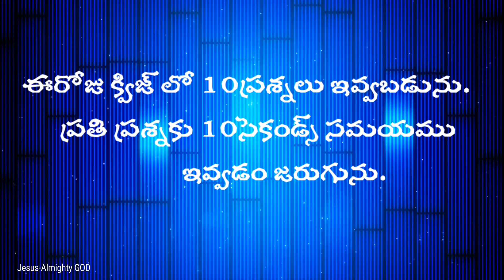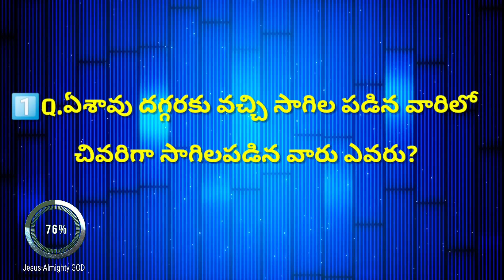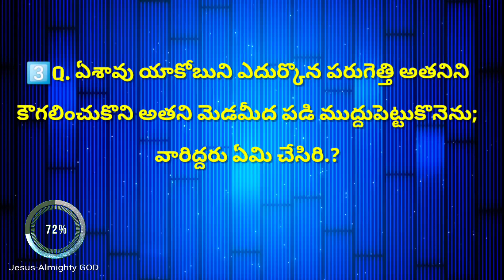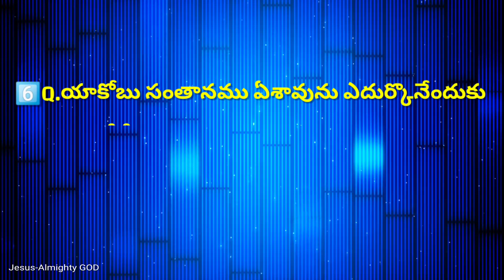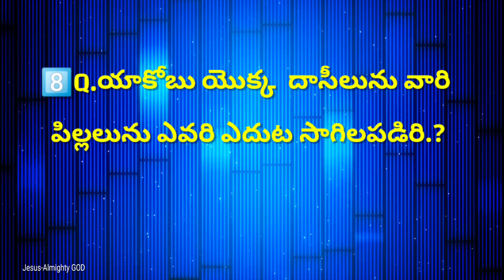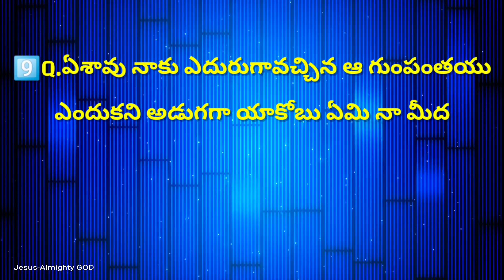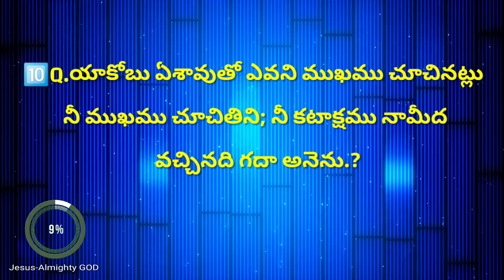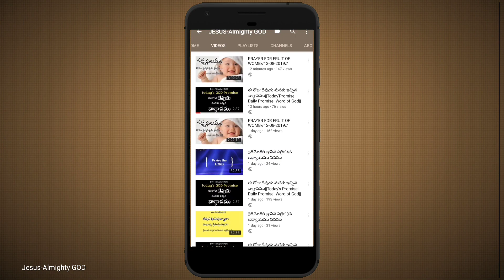ఆదికాండము 33వ అధ్యాయము 1-10వచనముల పై తెలుగు బైబిల్ క్విజ్|| Genesis chapter 33 Telugu Bible Quiz